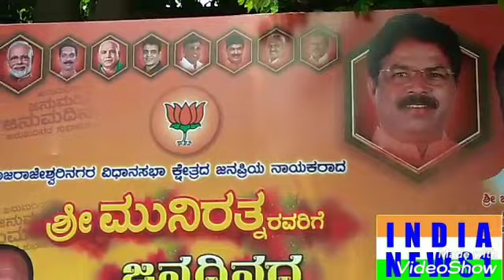July 23, 2020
covid19 ಹಿನ್ನೆಲೆ
ಇಂದು ರಾಜರಾಜೇಶ್ವರಿ ವಿಧಾನಸಭಾ ಕ್ಷೇತ್ರದ ಮಾಜಿ ಶಾಸಕರು ಬಿಜೆಪಿ ನಾಯಕರಾದ ಮುನಿರತ್ನ ಅವರ ಹುಟ್ಟುಹಬ್ಬ ಪ್ರಯುಕ್ತ ಕೊಟ್ಟಿಗೆಪಾಳ್ಯ ವಾರ್ಡ್ ಜನಪ್ರಿಯ ಪಾಲಿಕೆ ಸದಸ್ಯರಾದ ಮೋಹನ್ ಕುಮಾರ್ ನೇತೃತ್ವದಲ್ಲಿ ಪೌರ ಕಾರ್ಮಿಕರಿಗೆ ಹಣ್ಣುಗಳು ಜೊತೆಗೆ ಮಾಸ್ಕ್ ವಿತರಣೆ.
*ಮುಂದಿನ ದಿನಗಳಲ್ಲಿ ನಮ್ಮ ನಾಯಕರು ಮುನಿರತ್ನ ವರು ಶಾಸಕರಾಗುವುದು ಖಚಿತ ಸಚಿವರಾಗುವುದು ಖಚಿತ ಇಂದು ಹುಟ್ಟುಹಬ್ಬವನ್ನು ಆಚರಿಸಿಕೊಳ್ಳುತ್ತಿರುವ ಅವರಿಗೆ ದೇವರು ಒಳ್ಳೆಯ ಆರೋಗ್ಯ ಆಯುಶು ಅಧಿಕಾರ ನೀಡಲಿ ಎಂದು ರಾಜರಾಜೇಶ್ವರಿ ಮಾತೆಯಲ್ಲಿ ಪ್ರಾರ್ಥಿಸುತ್ತೇನೆ ಮೋಹನ್ ಕುಮಾರ್ ಅಭಿಮತ